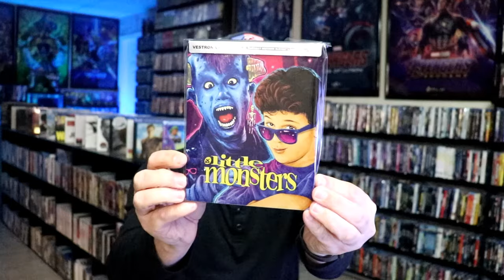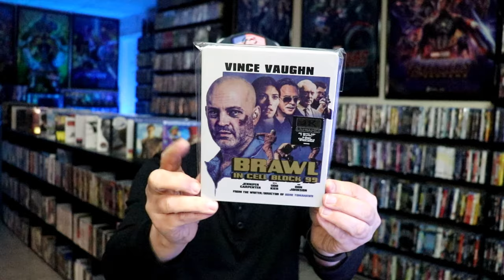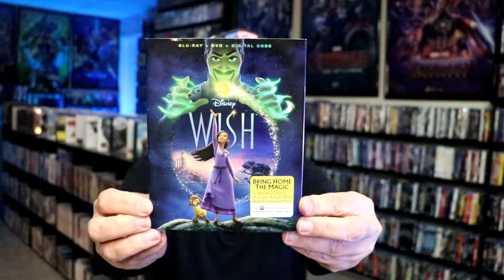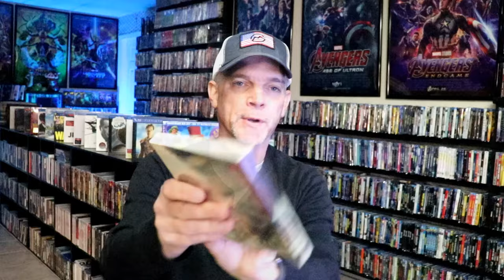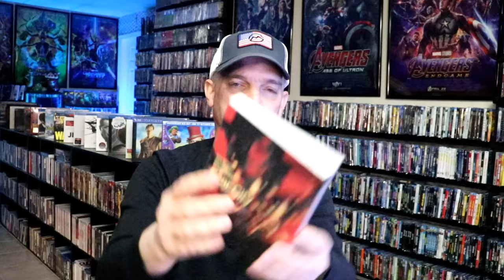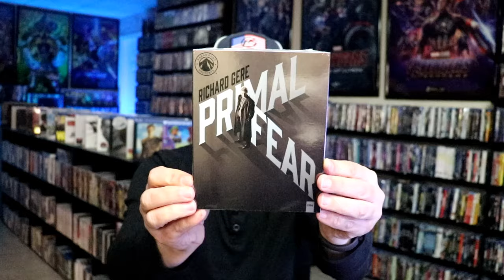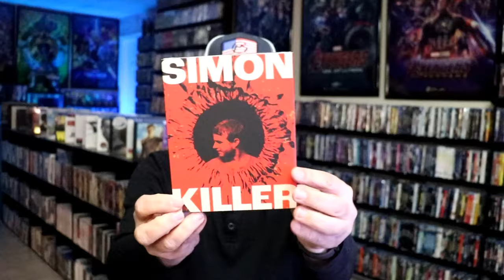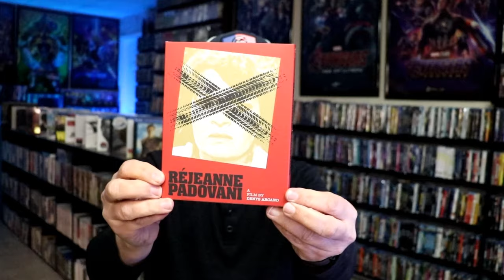March 2024 Blu-ray + 4K + DVD Collection Update - 90+ Titles Added to the Collection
Check out the items that I picked up during the month of March!